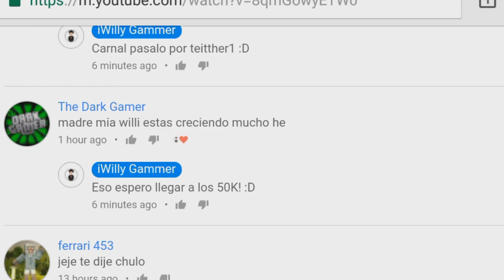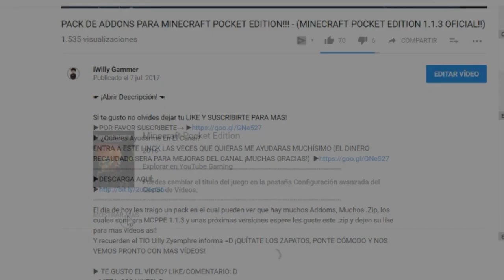COMO ACTIVAR LOR Realistic Effects En Minecraft 1.2!! - Shaders Ultra Realistas! Sin Lag!!!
El dia de hoy les traigo un video en el cual les hablo de unos nuevos shaders realistas! :D